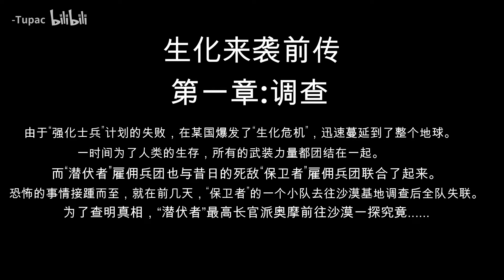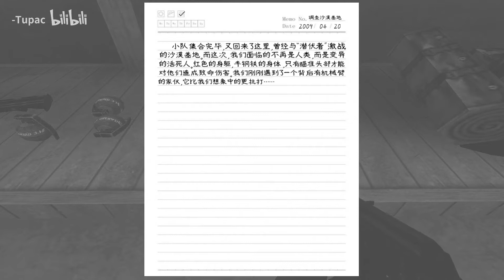[CF/Crossfire] Biochemical Strikes Prequel - Chapter 1: INVESTIGATION